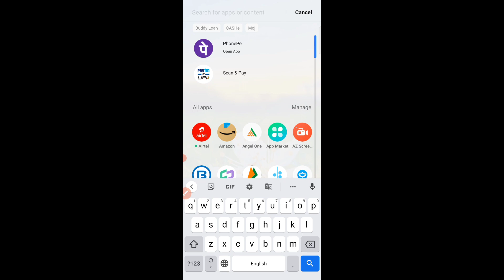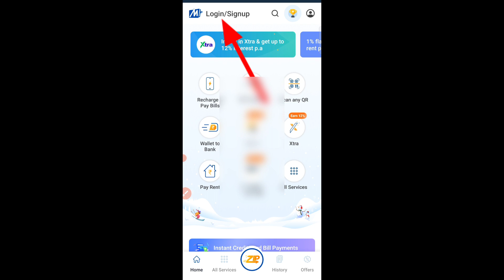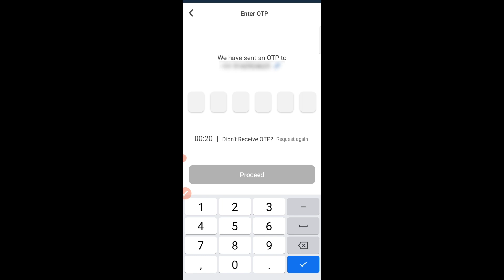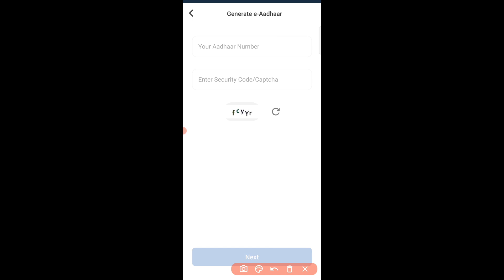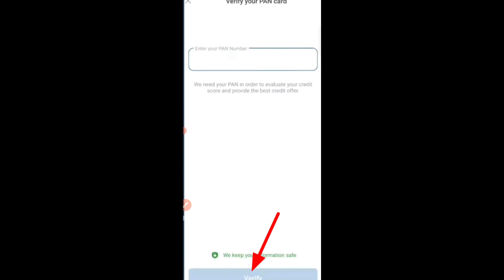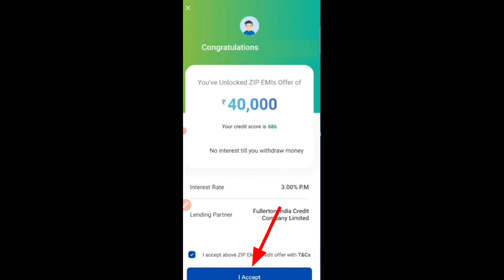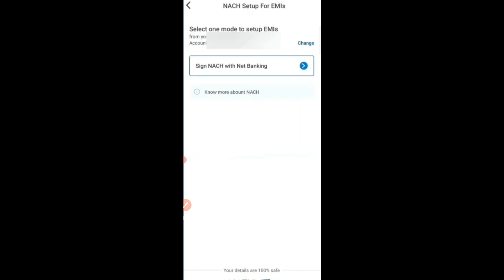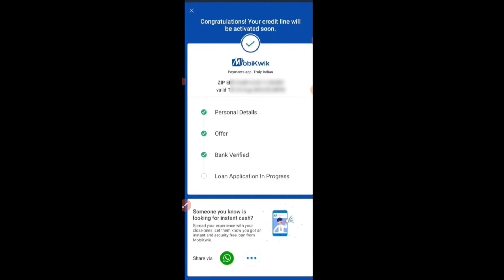Mobikwik Get ₹20,0000 Instant Loan With Live Proof | Mobikwik Se Loan Kaise Le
mobikwik app se loan kaise le
mobikwik new loan app